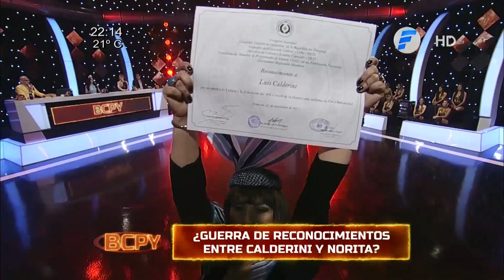¡Guerra de reconocimientos entre Luis Calderini y Norita!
Programa 21/11/2017